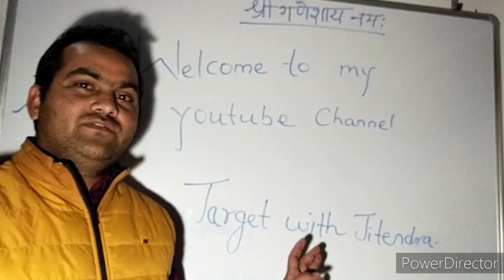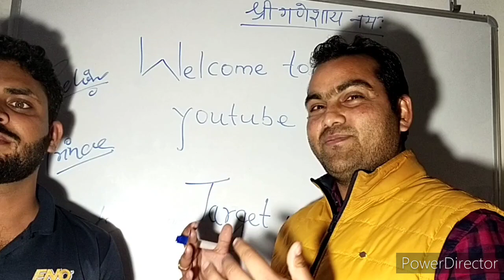UPPCS BEO SSC RAILWAY &ALL OTHER EXAMS